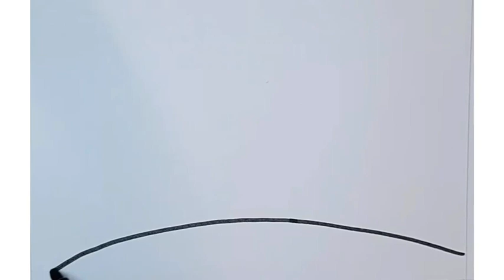HOW TO DRAW AUTUMN LANDSCAPE FOR KIDS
Today we have a painting of a beautiful autumn landscape.
I know that all children love to paint in the autumn season and because our painting is full of yellow and orange colors.
 How to draw an autumn landscape?
Autumn landscape painting is a very easy painting, that's why I have chosen this easy painting for you.
Just follow me step by step until the end of the video.
Autumn landscape painting is a lovely and attractive and easy painting for children.
All kids love to draw it.
Be sure to follow this tutorial step by step with me until the end.
I love painting, that's why I chose this painting for you.
This drawing is very simple
it is easy. Be sure to watch the drawing to the end and draw with me.